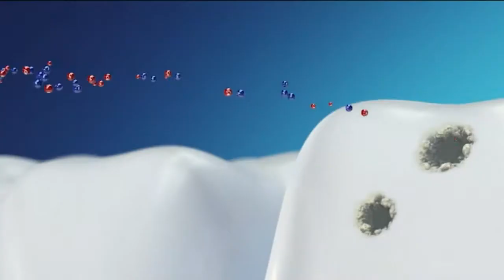KOD Meets Tommy Annan Forson [S01 EP07]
Veteran Ghanaian Broadcaster, God Father of Radio & Founder of Rabodef Radio Academy is Tommy Annan Forson on KOD Meets.